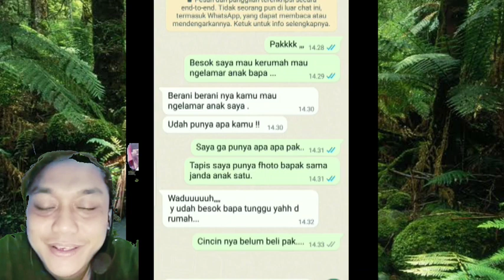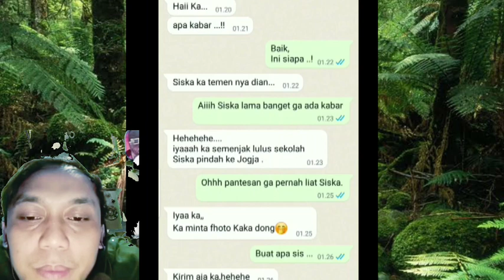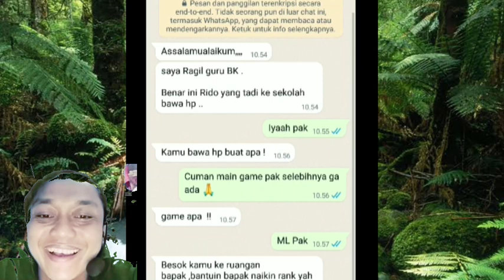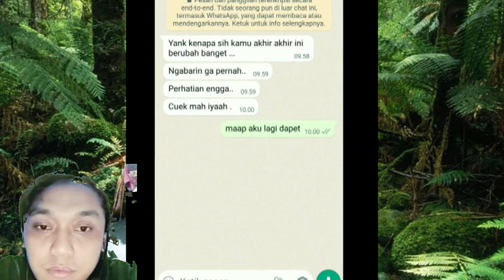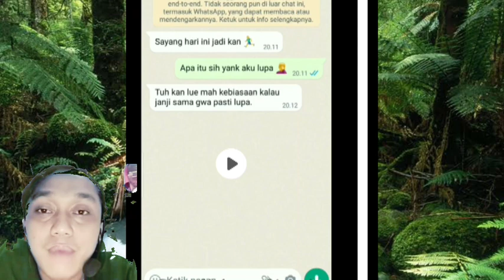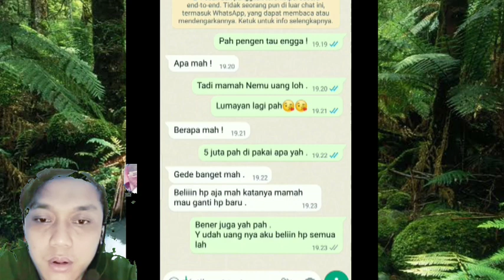Hiburan Orang Indo 🤣 || WA Lucu Bikin Ngakak || Wkwkwk..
Chat WA Orang Indo Yang bikin Anda Ketawa Ngakak..